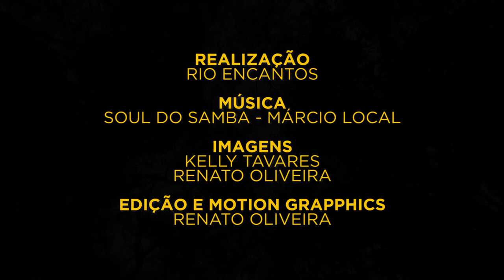Floresta da Tijuca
Bem no coração da Cidade Maravilhosa está a Floresta da Tijuca, umas das maiores florestas urbanas do mundo. Com cerca de 3.953 Hectares, a Floresta da Tijuca, que é um fragmento da mata atlântica, é uma área imensa de lazer com diversas trilhas e locais de beleza única. Em toda sua extensão é possível observar muitas espécies de árvores, sendo algumas delas raras e em perigo de extinção, e diversos tipos de animais como aves, macacos, cobras e tamanduás.

As diversas trilhas espalhadas pela Floresta são muito procuradas por visitantes pelo lazer e para prática de esportes. Isso, misturado com a enorme malha hídrica, com cachoeiras e quedas d’águas, faz com que muitos visitem a Floresta ou para apreciar as belezas, ou para se refrescar, já que algumas das cachoeiras são abertas para que os visitantes possam se banhar. Devido a grande extensão da floresta, algumas dessas cachoeiras só são acessíveis através das trilhas, enquanto outras são facilmente alcançadas por veículos.

Lá os atrativos são muitos para todos os tipos de visitantes, desde lugares mais tranquilos como a Vista do Mirante da Cascatinha ou pontos de parada mais populares como a Vista Chinesa ou Mirante Dona Marta. Para quem gosta de aventuras e desafios em níveis maiores de dificuldade os circuitos dos picos ou de travessias é oferecido por guias parceiros especializados em trilhas. A Floresta da Tijuca é fundamental para qualquer pessoa apreciadora da natureza visitando a cidade do Rio de Janeiro e acessível à todos.

A construção em estilo oriental da Vista Chinesa fica a 380 metros de altura em meio à Floresta da Tijuca, descortinando uma das mais bonitas vistas da cidade, tendo o Cristo, a Lagoa, o Pão de Açúcar e as praias da zona Sul como pano de fundo. Caminhada ecológica de aproximadamente 2,5 km com duração de 1h e 20min de subida.

O passeio exige o mínimo preparo físico, apesar de não ter nenhum obstáculo, é uma caminhada longa. Crianças até 12 anos não pagam. O passeio também pode ser feito de carro o que torna o percurso acessível a todos inclusive para portadores de necessidades especiais.